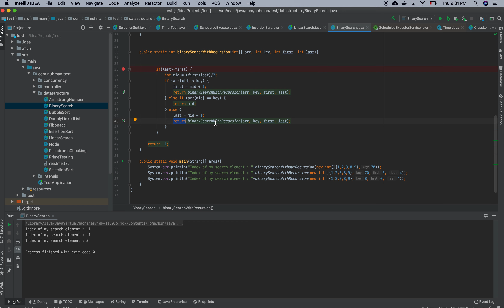Binary Search with recursion Java Example Code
Creating a recursion method with array key first and last
calling recursion method at each iteration
Java program for binary search